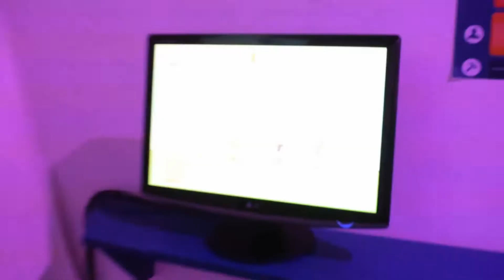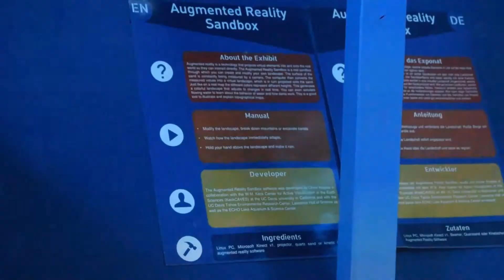Visit to Game Science Center, Berlin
We visited The Game Science Center in Berlin. It is what happens when art, technology and gaming innovation meet with startup spirit. It is a museum that has amazing futuristic games.

Join me in exploring Germany with an Indian perspective. I'm Mukta, an Indian living in Germany.
I make videos to share my experiences & life in general, living in Germany as an Indian.
You will also find videos on cultural differences between India & Germany, German & Indian festivals celebrated in Germany & vlogs whenever I travel or visit interesting places.

and like my page on Facebook -